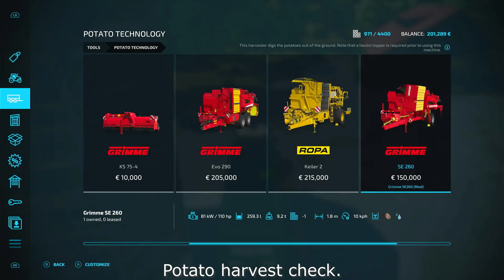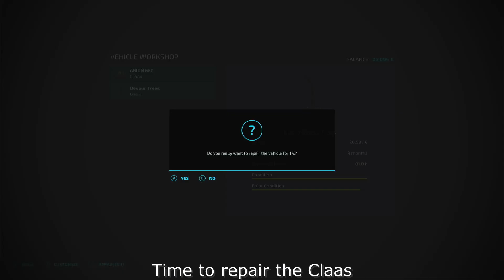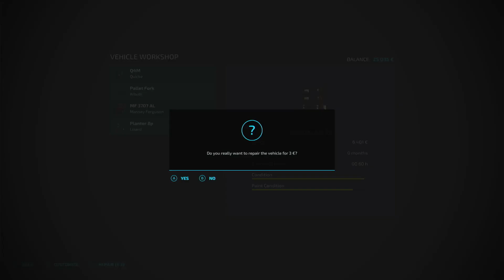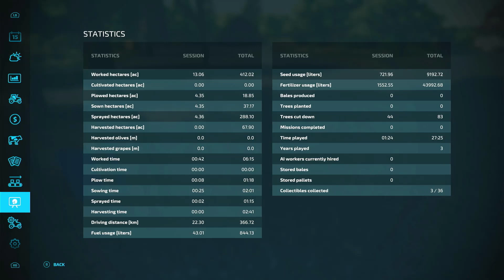Field work, woodchips and harvesters, Animal challege ep:17 Xbox series S Timelapse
Cows 60/200
Pigs 10/200
Chikens 0/400
Sheep 0/?

A new start after a stuped mistake on DrentseVaart.
Goals are get more then 200 cows. Mabey more animals.
No workers until a build some homes for them.